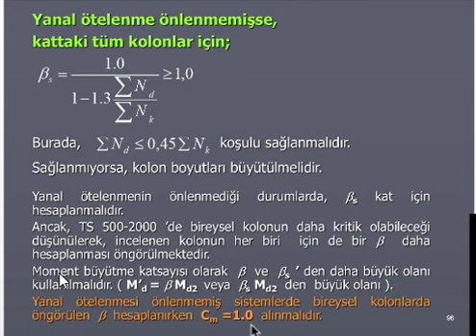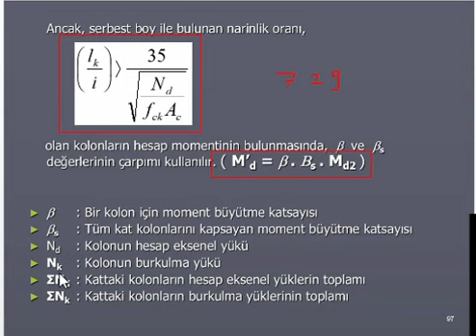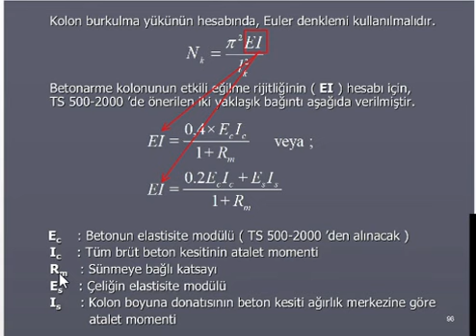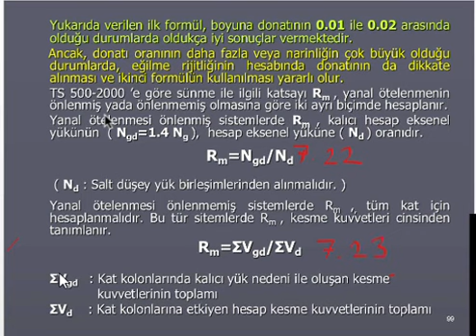Betonarme 1 - 28